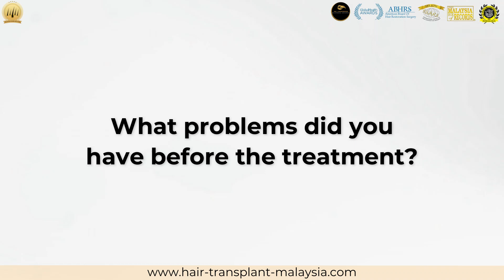WHY DID YOU CHOOSE GLOJAS FOR BEARD TRANSPLANT ? | BEARD TRANSPLANT PROCEDURE | SMART™ FUE BEARD MY